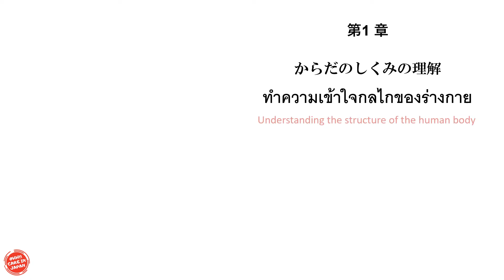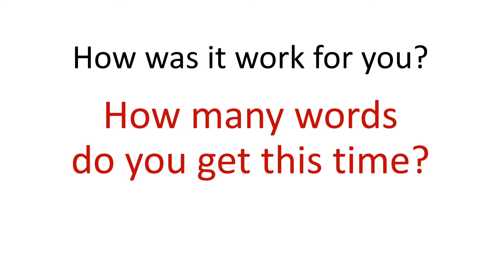Basic Japanese for Caregiver | "Inside Human Body" in Japanese-Thai-English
In this video, you will learn the sample words "Inside human body" in Japanese for caregiver in Japan.
Once Kanji shows up with reading pronunciation 3 times then follows by Thai-English translation.

Then part of the video is "Review Time". You will have 3 seconds each for word reading pronunciation and translation. There are more words in the full video on my channel.

You can download your own language book from this link. It is at almost the bottom of the